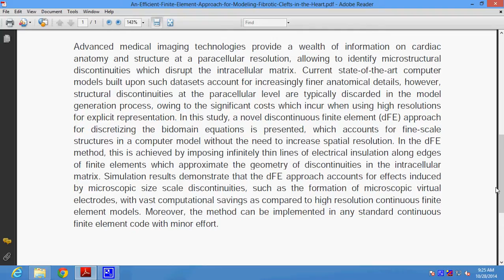An Efficient Finite Element Approach for Modeling Fibrotic Clefts in the Heart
Support:
Projects Code
Documentation
PPT
Projects Video File
Projects Explanation
Teamviewer Support